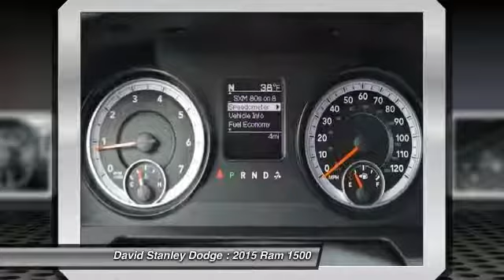2015 Ram 1500 David Stanley Dodge W27158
2015 Ram 1500 Express Crew Cab

Ram 1500 Express Crew Cab, 4D Crew Cab, 3.6L V6 24V VVT, 8-Speed Automatic, RWD, Diesel Gray/Black w/Cloth 40/20/40 Bench Seat, ABS brakes, Electronic Stability Control, Heated door mirrors, Low tire pressure warning, and Traction control. There is no better time than now to buy this trusty 2015 Dodge Ram 1500, ready to get on the job and get going. This Dodge Ram 1500 has a great cockpit layout, with all the controls easy to find and right where you need them.